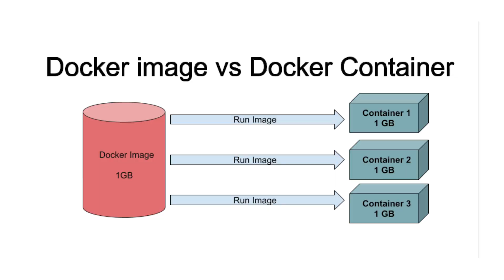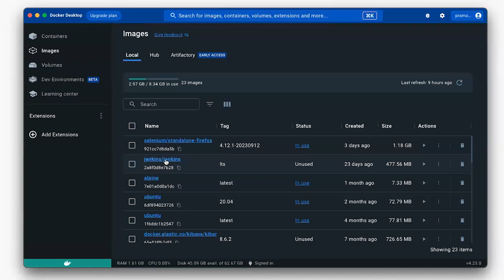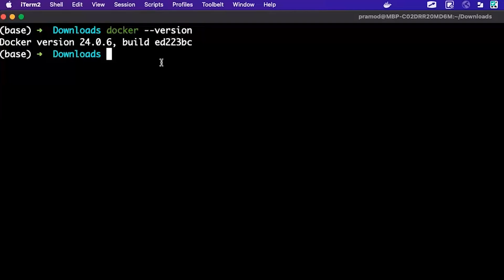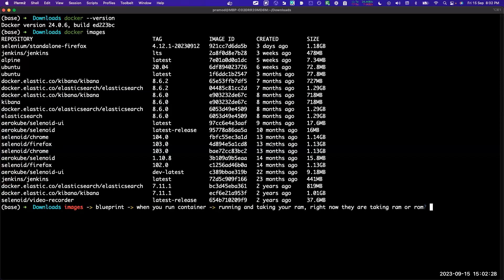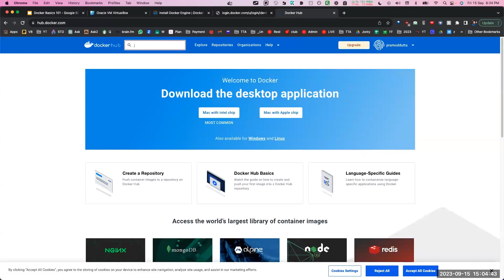What is Docker | Why Docker is important? | Docker Tutorial for Beginners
Welcome to this Docker Tutorial for Beginners! 🐳

If you're new to the world of containerization and wondering what Docker is all about, you're in the right place. Docker has revolutionized the way software applications are developed, shipped, and run. It's a must-know tool for developers, system administrators, and anyone interested in modern software development practices.

In this tutorial, we'll cover everything you need to get started with Docker, from understanding what Docker is and why it's essential in today's tech landscape to practical demonstrations of how to install Docker, create containers, and manage them efficiently.

Topics we'll explore include Docker images, Docker containers, Docker Compose, and much more. By the end of this tutorial, you'll have a solid grasp of Docker and how it can streamline the development and deployment of your applications.

🚀 BONUS VIDEO 🚀